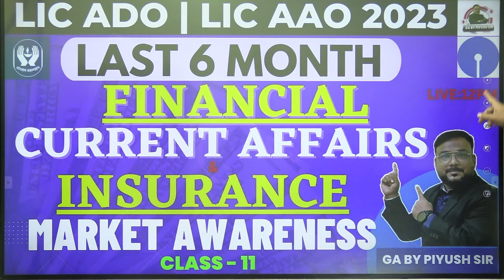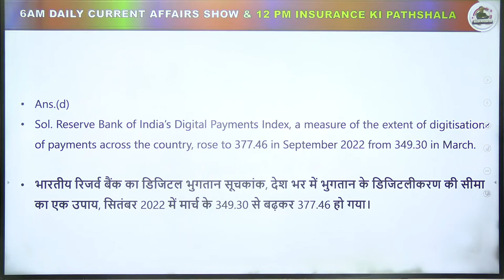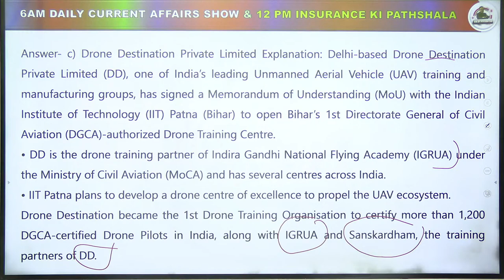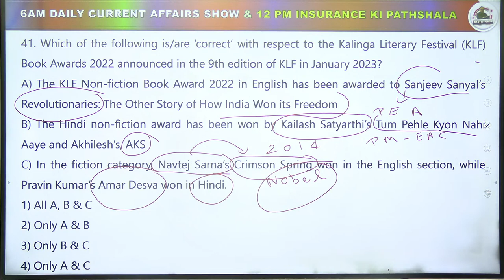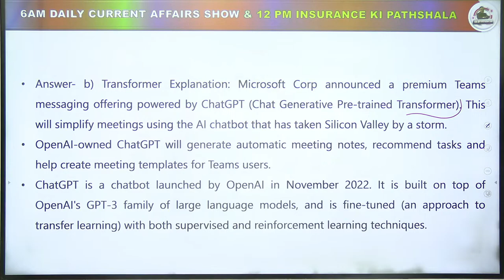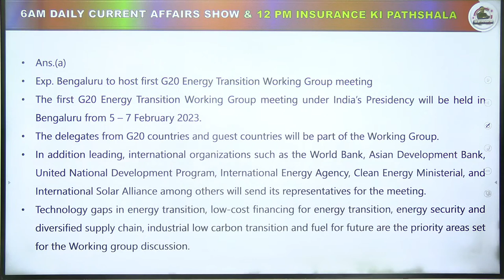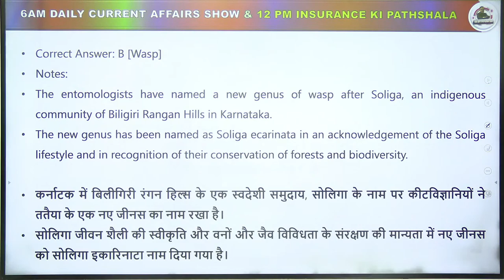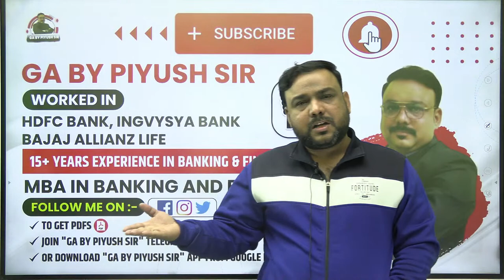DAILY CURRENT AFFAIRS 2023 | 4 FEBRUARY CURRENT AFFAIRS | SBI PO/CLERK | RBI | SSC,FCI | PIYUSH SIR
🔴 Live Sessions
📝 Exams Discussion
🖊 Free Mock Test
🌍  Latest Updates

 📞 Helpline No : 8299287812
 👨🏻‍🎓 Student Support :-

current affairs static gk 2023